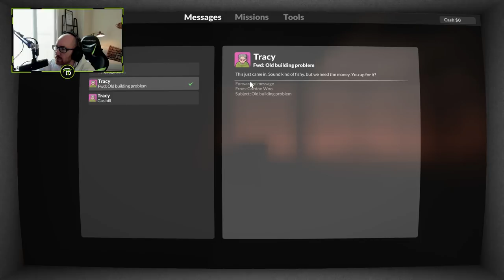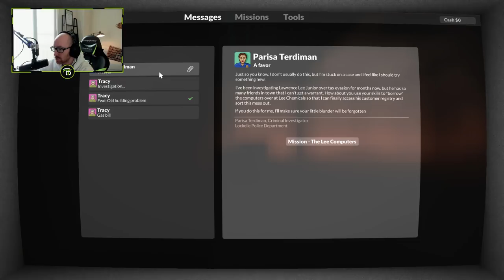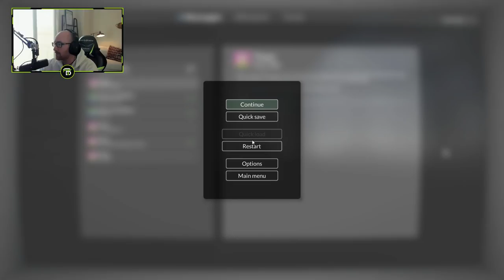Taking a Hammer to an Entire Fully Destructible World in Teardown (Teardown Campaign)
Teardown PC Full Game Campaign Gameplay!